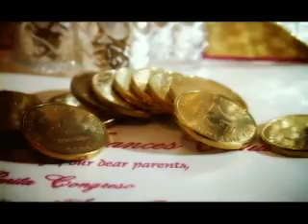edward and dindin wedding mtv